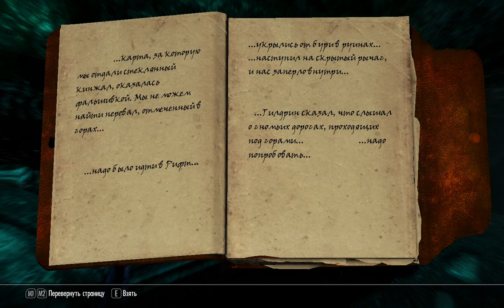Skyrim_Пещера Толвальда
Core i3-550@4.4 , MSI HD 5770@960 1440x900 Quality Ultra , MLAAx8 , AFx16 , FPS 30-75